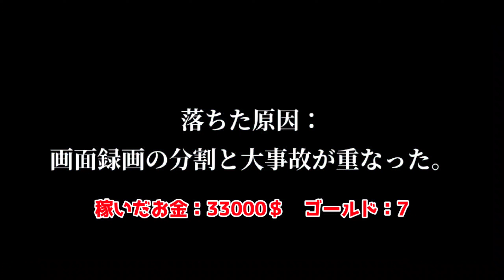【carXストリート】アプリが落ちたら即終了！一体いくらお金稼ぎが出来るのか!?!!?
使った端末はAQUOS R5Gです！

カーエックスストリート
car X street